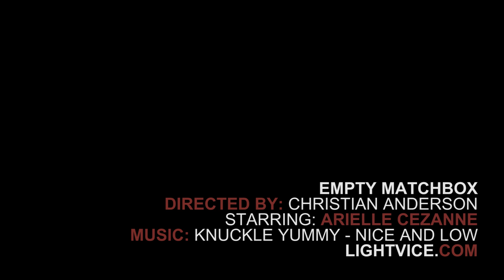"Empty Matchbox" Short Film